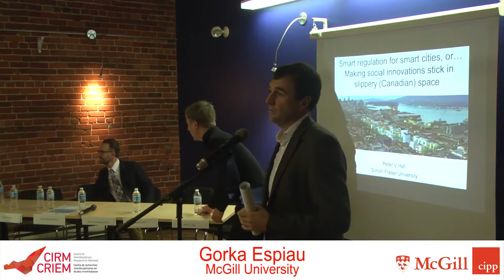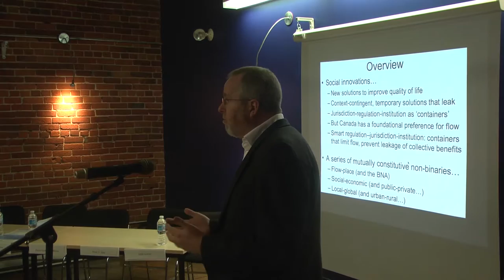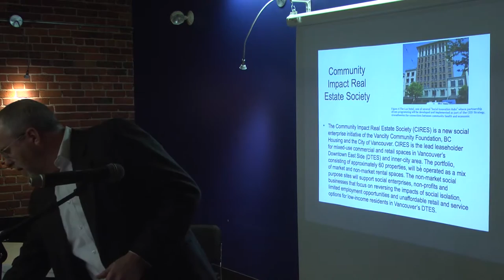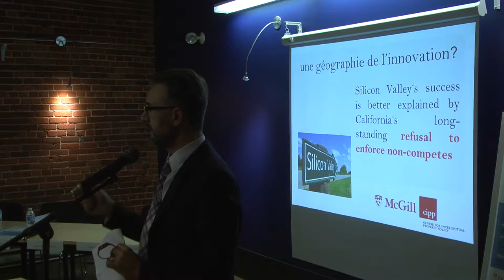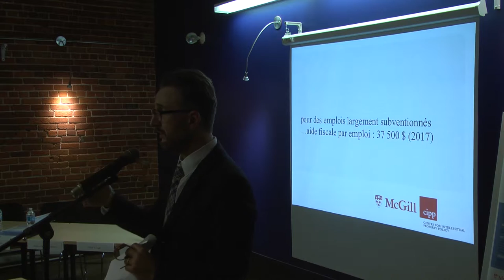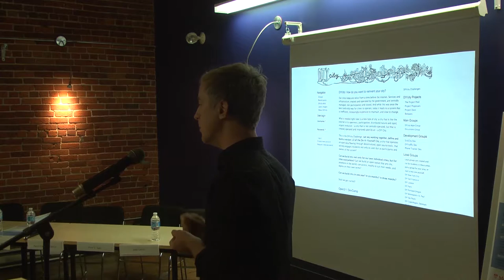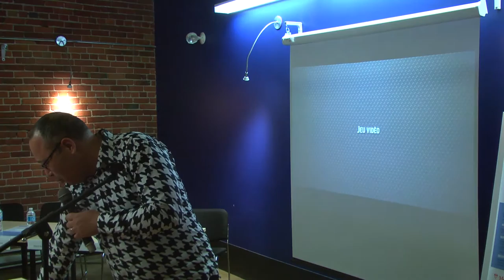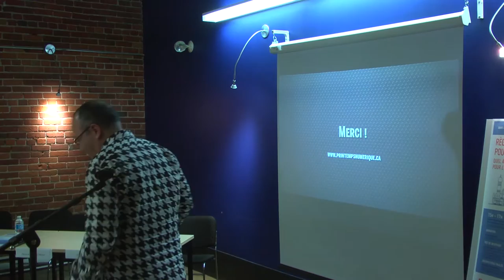Smart regulation for smart cities | Régulation intelligente pour villes intelligentes